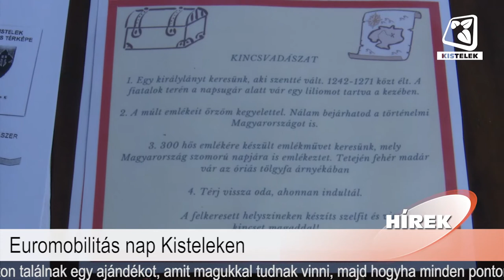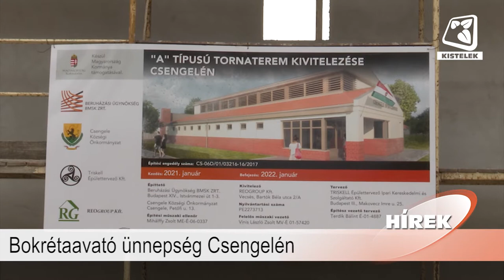Híradó 2021.09.24.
Benne:
- Euromobilitás nap Kisteleken
- Koncerttel készülnek a zene világnapjára
- Szobori búcsú Ópusztaszeren
- Bokrétaavató ünnepség Csengelén